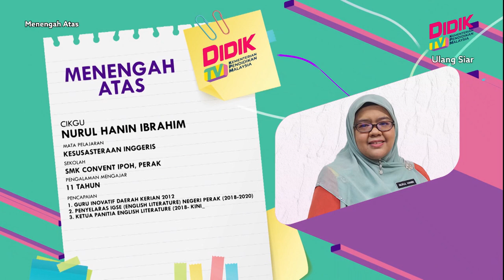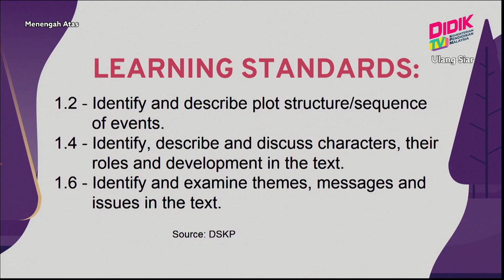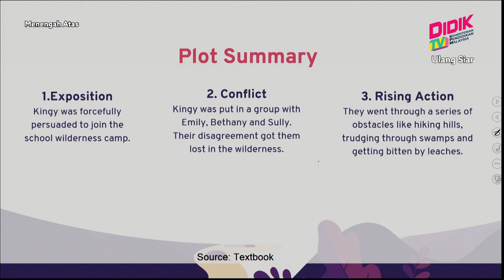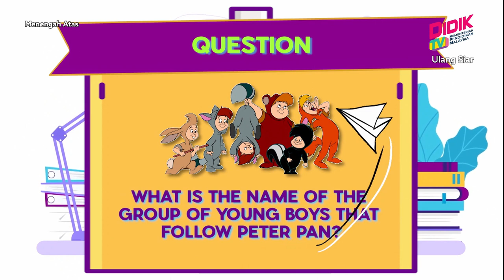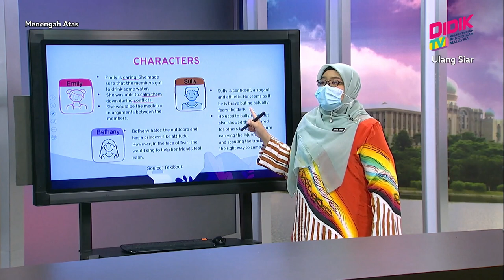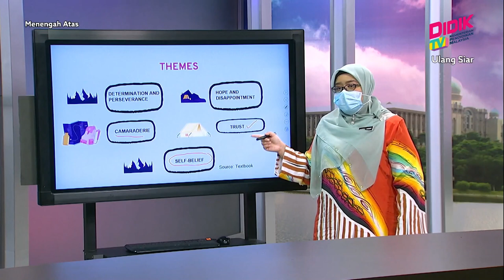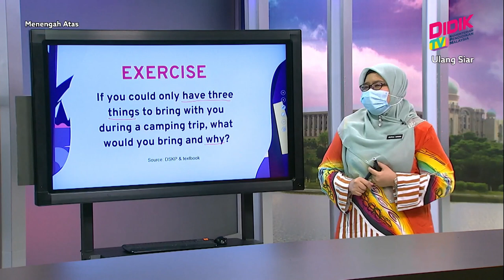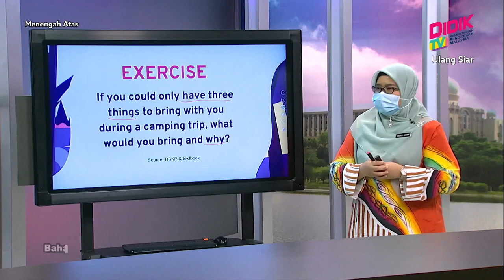Menengah Atas (Ting. 4 - 5) | Kesusasteraan Inggeris - The Lost King [R]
Tajuk : Kesusasteraan Inggeris - The Lost King [R]
Guru : Nurul Hanin Ibrahim